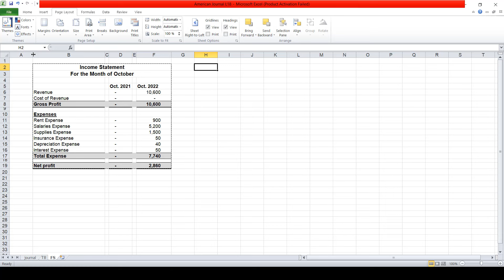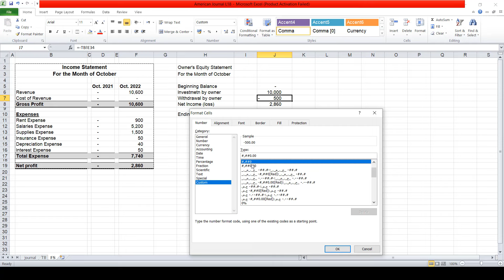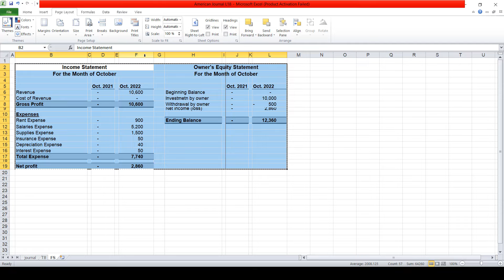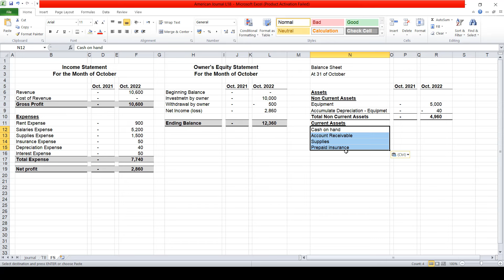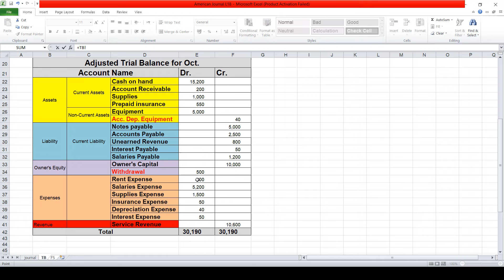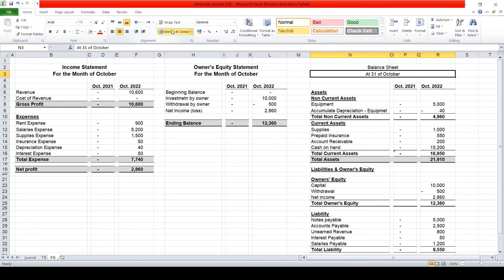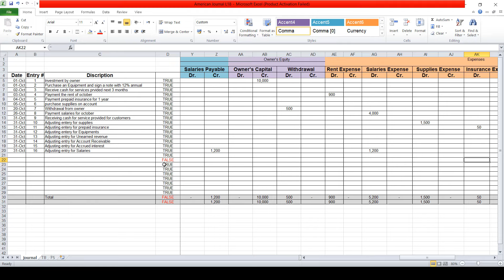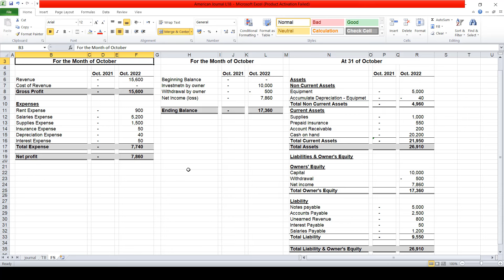اكسيل 2 محاضره 18 شابتر 3 كورس محاسب مالي محترف قائمة حقوق الملكية والميزانية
يمكنك الاشتراك في الكورس كامل والتمتع بمجموعه من الاسئلة بعد كل محاضرة  ودعم فني خلال مرحلة الدراسه ده غير محاضرات اكسيل والبرامج المحاسبية اللي الشركات بتشتغل بيها والماتيريال من خلال الرابط التالي
كما يمكنك التواصل معنا عن طريق رسائل الصفحه علي الفيس بوك
كما يمكنك تجربة الاسئلة ومحاضرات الاكسيل من خلال الرابط التالي
او تواصل واتس اب 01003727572